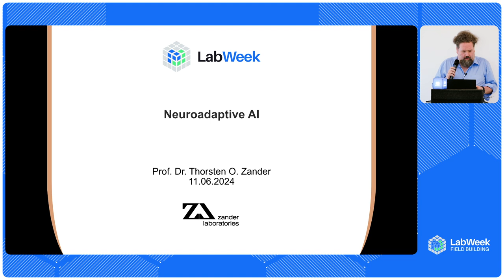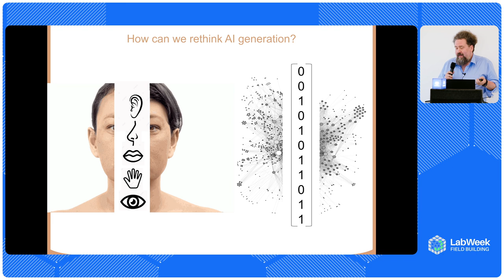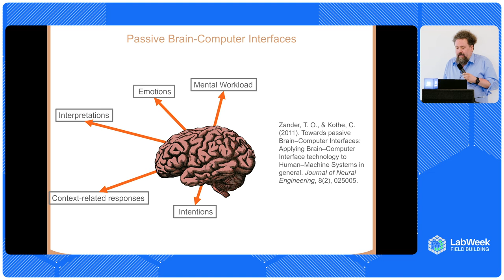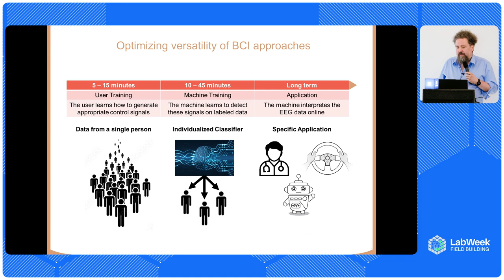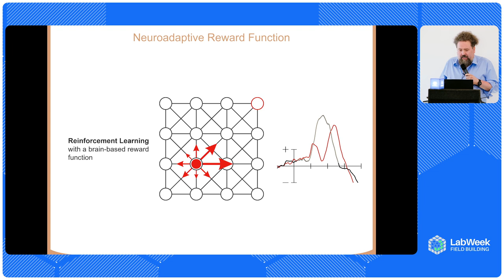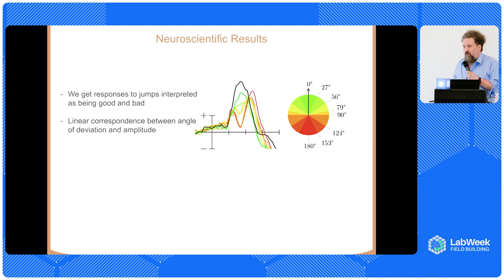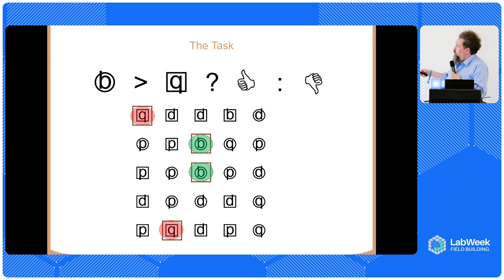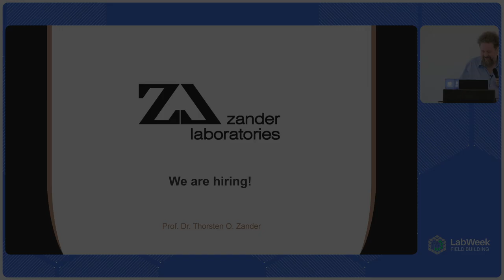Neuroadaptive AI | Thorsten O. Zander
Thorsten O. Zander is the Lichtenberg Professor of Neuroadaptive Human-Computer Interaction at Brandenburg University of Technology in Cottbus-Senftenberg and the founder of Zander Labs. In this talk delivered at LabWeek Field Building at Edge Esmeralda, he explores the latest advancements in AI tools that aim to operate autonomously and at a human level. Learn about the exciting progress in self-driving cars, AI models like ChatGPT, and how these technologies are paving the way toward a true representation of the human mind in machines. Discover how Zander Labs is pioneering the integration of human brain data to enhance AI learning and understanding, ultimately striving for AI systems that can think and adapt like humans.